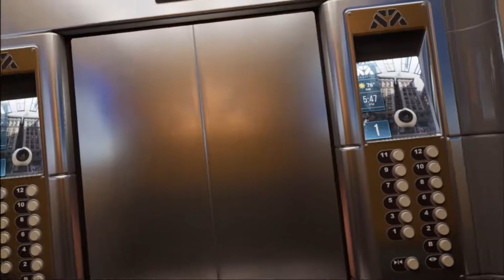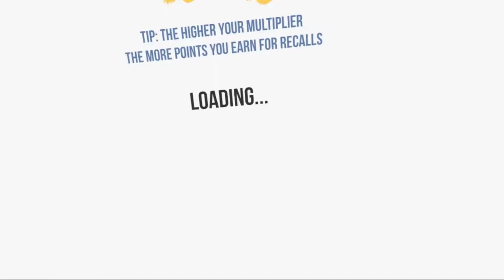Robo Recall - Part 3: Power Trip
Sheep purchased an Oculus Rift, have had a heap of fun, so here's an LP of one of the freebie games available with the touch controllers!